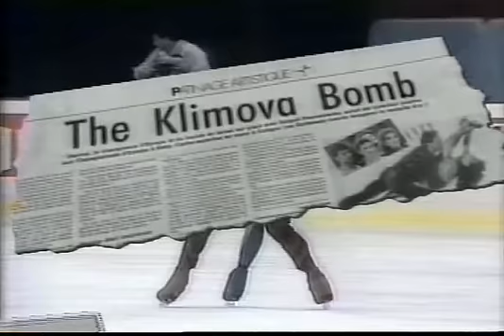Profile on Klimova & Ponomarenko (EUN) - 1992 Albertville, Ice Dancing, Original Dance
Albertville, FRANCE - 1992 Winter Games, Ice Dancing, Original Dance ("Polka") - Profile on Marina Klimova and Sergei Ponomarenko of the Unified Team.